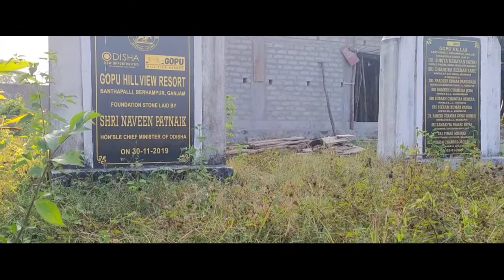New🔥Gopu Hill View Resort || Near Berhampur || Odisha Resort || Near Bikaspur Ramaguda Dam Ganjam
Hill View Resort Ganjam || Hill View Resort Berhampur || Gopu Hill View Resort Berhampur || Berhampur Hill View Resort || Gopu Hill Resort

Hi

In This Video you will get to see the beautiful under-construction upcoming Gopu Hill View Resort near Bikaspur Ramaguda Dam Ganjam which is only 5 km distance from Haridakhandi Berhampur of ganjam district of the indian state of odisha.